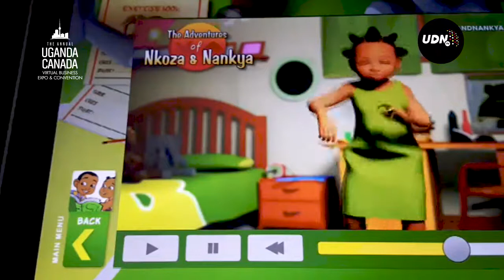Nkoza & Nankya Presentation at the Uganda Canada Business Online Expo 2020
Dear Nkoza and Nankya Friends, here is a video highlight of our Presentation at the Uganda Canada Business Online Expo 2020. It was such a blessing to share how the Nkoza & Nankya App is helping Kids learn Luganda and other Ugandan languages in a Fun Way during the lockdown and pandemic.

The Nkoza and Nankya, iOS and Android App is a tool you can use to help your kids learn Luganda in a fun way. It features  Luganda lessons, education Luganda games, videos, songs, and stories. It has been and continues to be a great resource for me and my wife here in the diaspora, to help our kids learn about our rich and diverse Ugandan cultural heritage, through storytelling. Do please give it a try and share it with your family and friends. We will continue to add more fun content.

Our books are available to order as both Paperback and Kindle versions. They offer a Fun way for Kids and Parents to learn Luganda and Celebrate our Rich and Diverse Ugandan Cultural Heritage. Order the Nkoza & Nankya Comic Book #1 with a bonus Luganda illustrated Alphabet ~ Nkoza & Nankya Comic Book #2, with Luganda and Swahili Animal names ~ and Princess Annitandra, Volume 1, Nankya and Nkoza’s best friend ~ Mwebale nnyo!!

A special thank you to the entire Sowl Studios team, and to Diana Lwanga (Mukwano Gwabato) for gracing us with her vocal talent and music.

We are eternally grateful to the UG DIASPORA NETWORK TV team for hosting us and blessing us with a platform to share our story and journey. Check out their Youtube Channel at this